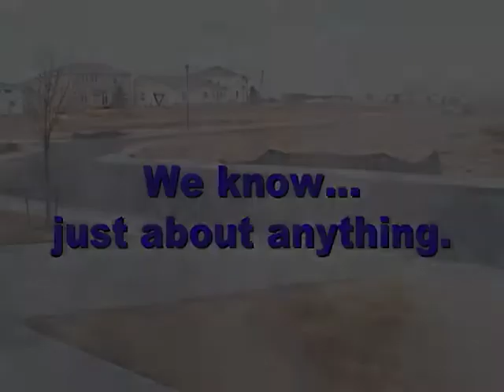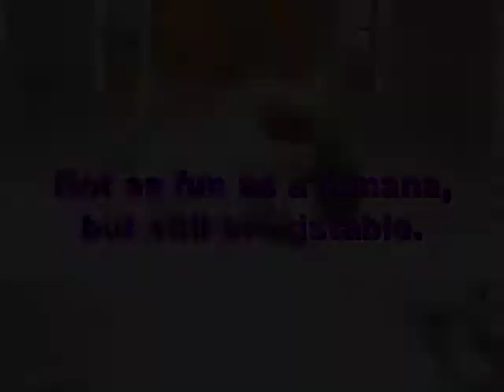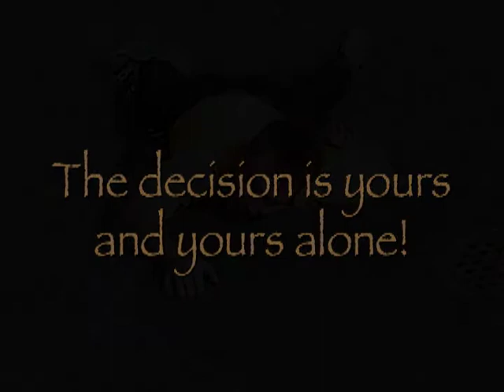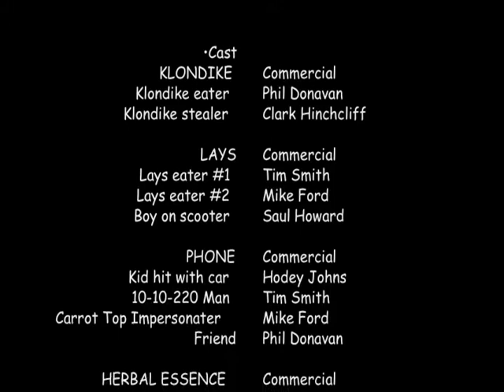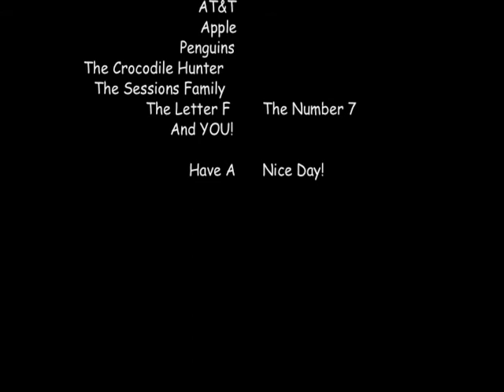SaulMark Commercial Reel